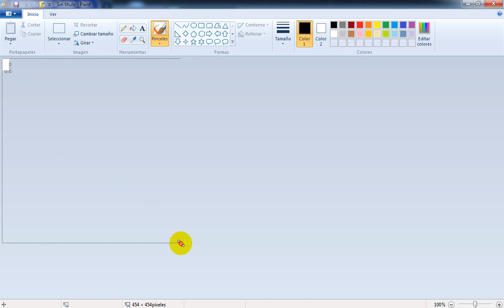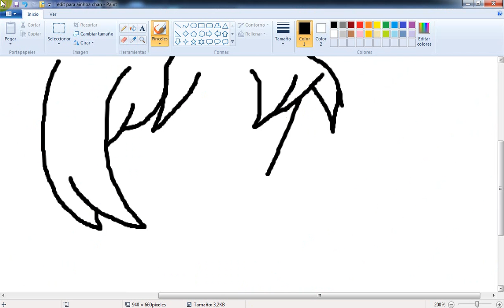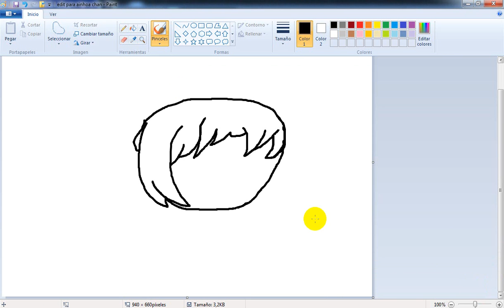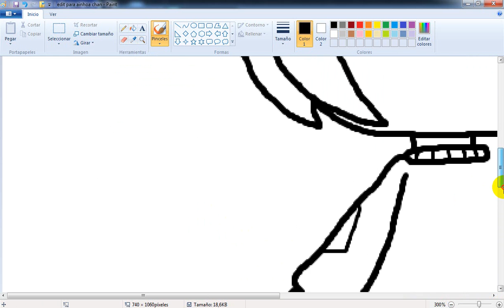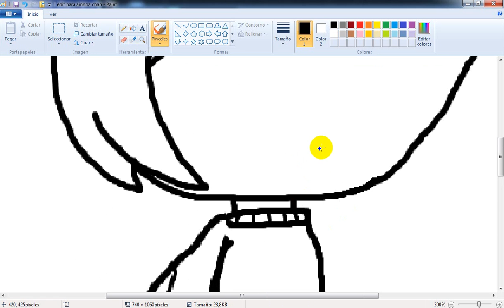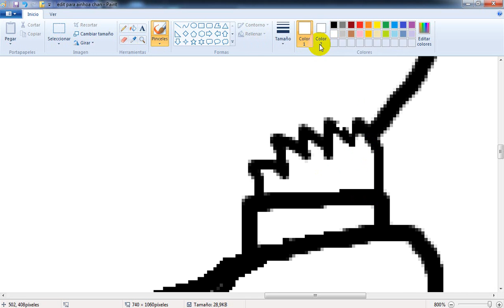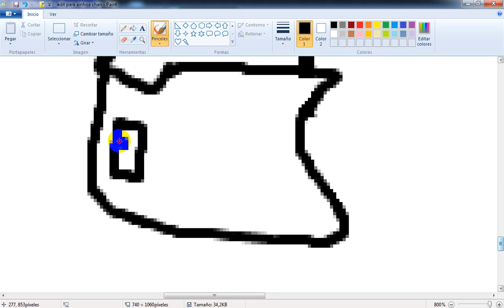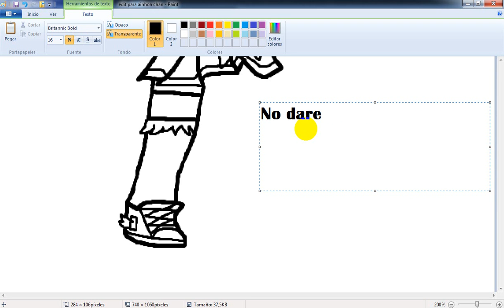Edit para @Ainhoa-Chan (spoiler)